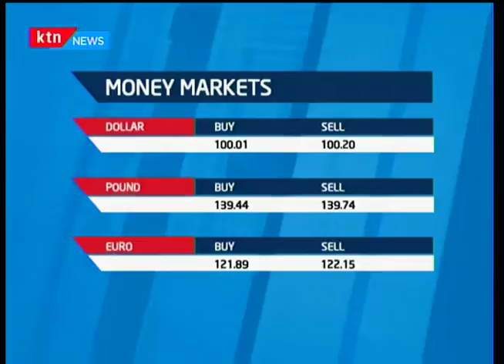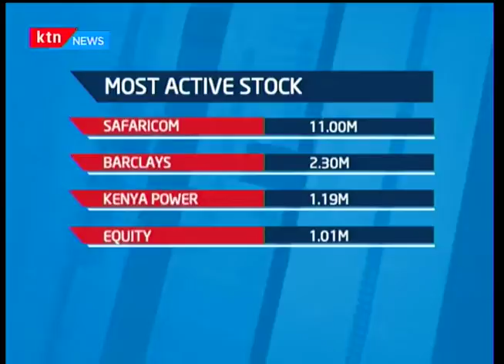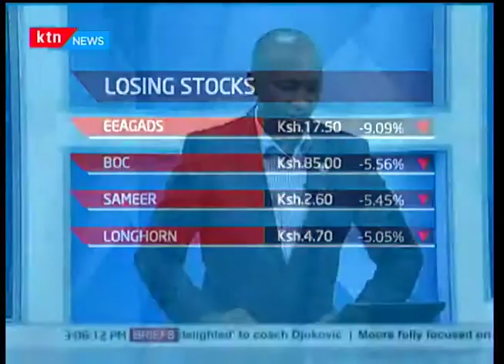Improved economic activity likely to push the country in realizing the Kenya vision 2030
As improved economic activity is likely to push the country in realizing the Kenya vision 2030, mechanical implementation of fiscal consolidation through expenditure and tax hikes will impact the GDP negatively. According to the capital markets soundness report, prudent spending and public investment management will be key in ensuring stability in this